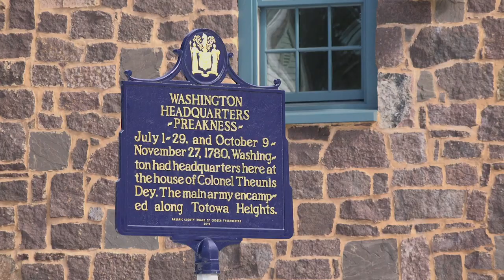Walk in the Footsteps of US President George Washington at New Jersey's Dey Mansion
WAYNE, NJ -- TAPintoTV visits the Dey Mansion, one of several locations in New Jersey which served as General George Washington’s Headquarters during the Revolutionary War.

The Dey Mansion was the home of Theunis and Hester Dey, and was built around 1770. Ten years later, Theunis, who was the Colonel of the Bergen County Militia during the Revolutionary War, received word that Washington wanted to convert the family home into his headquarters.

To read more, visit TAPintoTV.net.